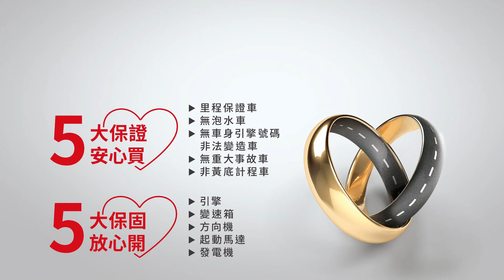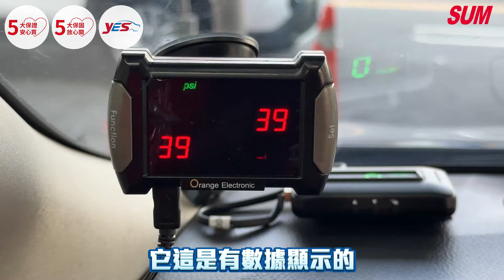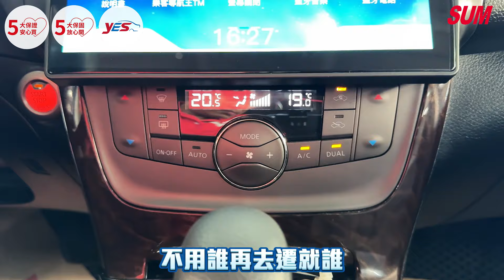已售出【SUM中古車】NISSAN SUPER SENTRA 2013年★年底車豪華版+數萬選配免費送~僅跑5萬公里全原廠保養附紀錄，原鈑件認證車/超推薦代步車★高雄市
SUM汽車網 NISSAN SUPER SENTRA#五甲汽車#二手車
車商資訊：SUM五甲汽車
LINE：ck690709
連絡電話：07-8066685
車輛資訊：2013年NISSAN SUPER SENTRA
車輛售價：25.8萬
車輛所在：高雄市小港區沿海一路397-1號